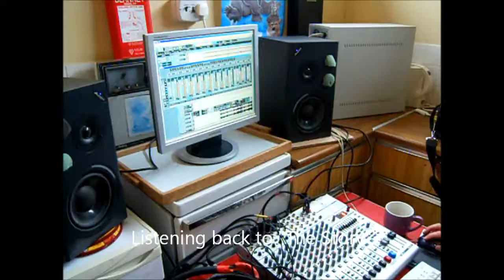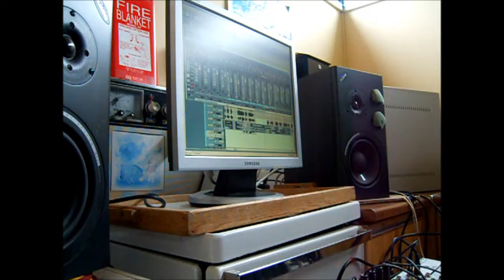Willowen Monster EP Recording, The Video Diaries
Recorded and Filmed July 2012